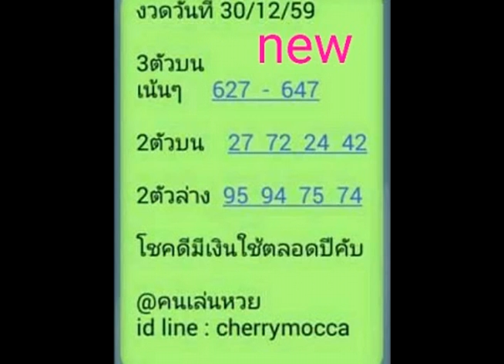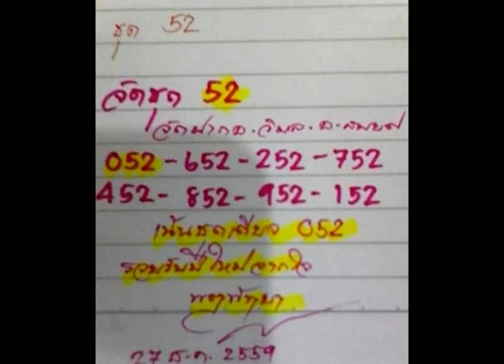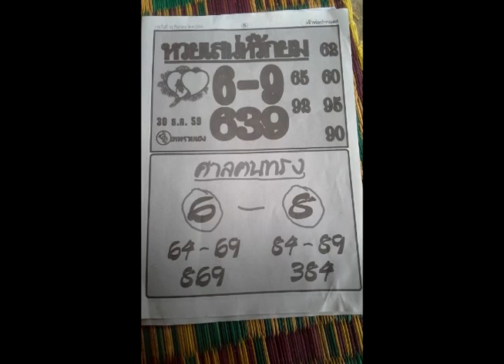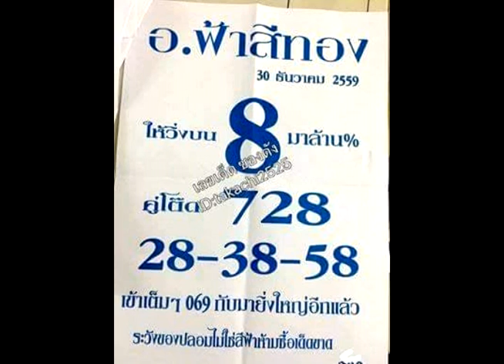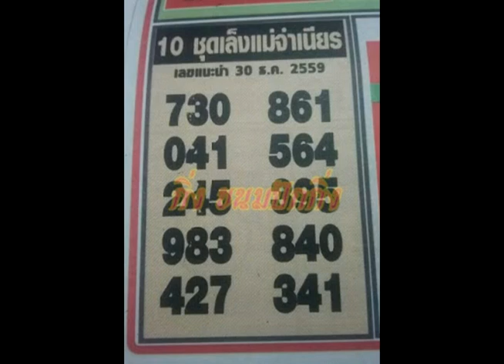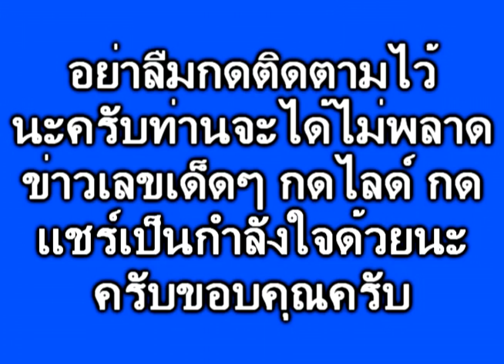งวด 30/12/59 หวยนายกไปน่าน เล็งทะเบียนสวย มาพร้อมเด็ดๆๆ